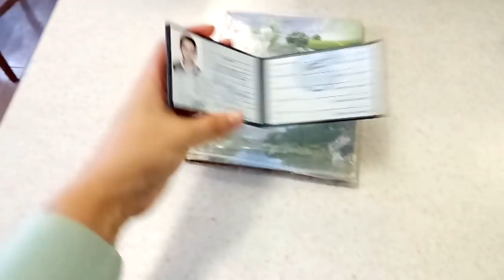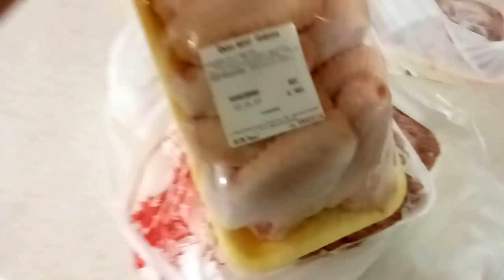✔ЗОЯ И ГРИША✔ФОТОГРАФИРУЮТ ГРИШУ ✔ЧУТЬ-ЧУТЬ ПРОДУКТОВ✔ПРОЕКТОР ✔20 ноября 2017♥